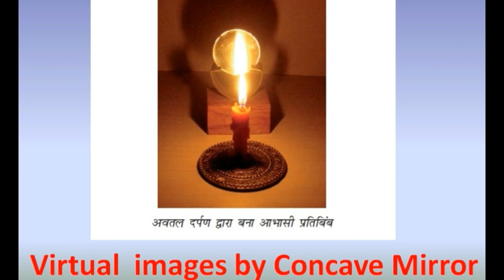Candle images by lenses and Mirrors.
Very interesting to watch forming candle images by mirrors and lenses.